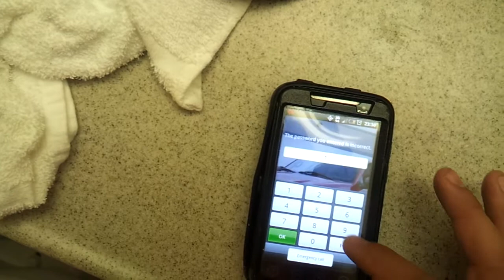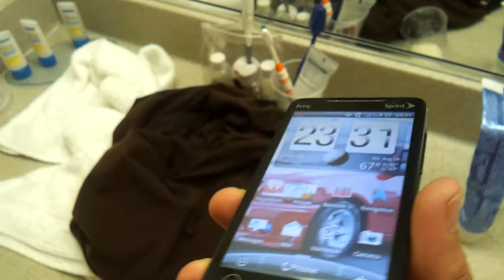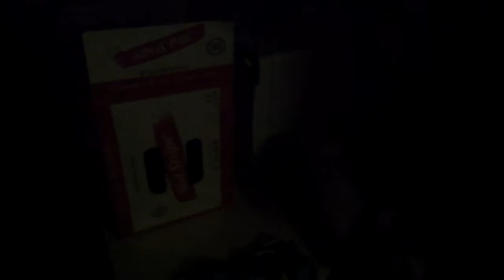Otter box best case ever